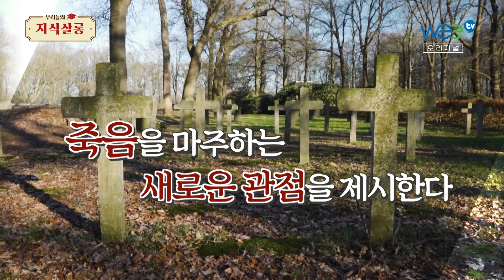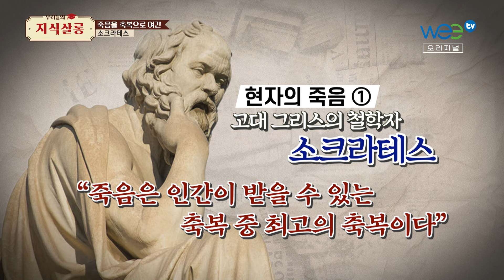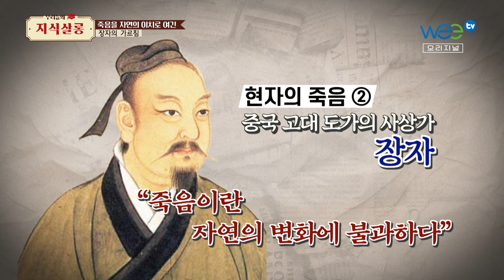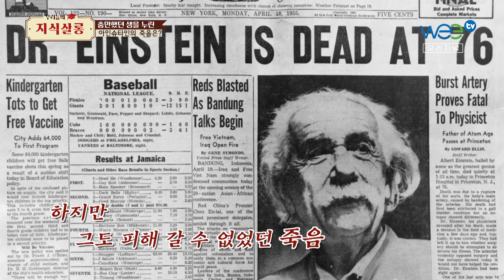현자들이 전하는 삶과 죽음의 메세지, 우리는 죽음을 어떻게 바라봐야 할까?🙏🏻 우리들의지식살롱 [WeeTV 오리지널]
우리는 죽음을 어떻게 바라봐야 할까요?
고미숙 평론가와 함께 고대와 현대의 현자들이 남긴 삶과 죽음의 메세지를 탐구합니다.
소크라테스, 장자, 아인슈타인, 간디의 마지막 말 속에서 죽음이 삶에 던지는 깊은 질문과 삶의 새로운 방향을 발견해 보세요.

👨🏻‍🏫현대 사회에 꼭 필요한 지식과 교양을 나누는 지식인들의 모임, '우리들의 지식 살롱' 평일 오전 10시  WeeTV 방송